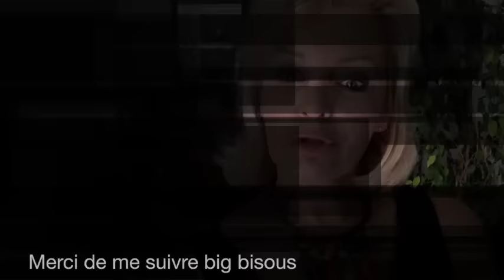Me voici prête pour la Get Beauty et la BeautyTube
J'ai utilisé dans cette video:
Vetements blouson 123 roobe noir 123, robe bleue marine Liujo, liquette en dain zara, bottines Etam, chaussures marines JB Martin, chaussures rouges bonprix, tenue blanche les petits hautes